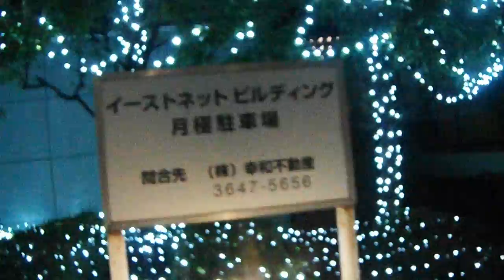DSCF4053クリスマス20170201イーストネットビルディング 東陽町